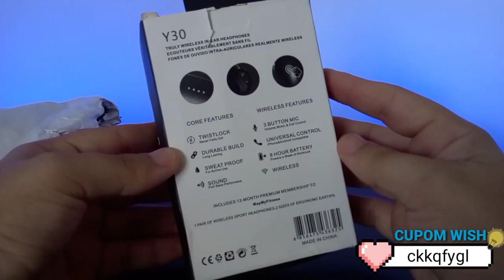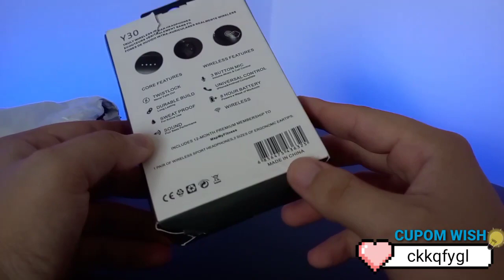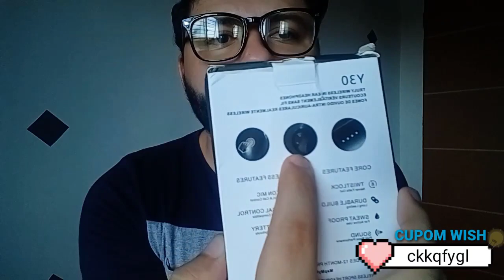Fone Bluetooth Y30 vale apena?🤔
Se tiver duvidas da tv e outros deixa comentário no